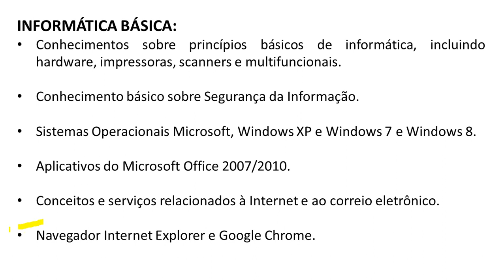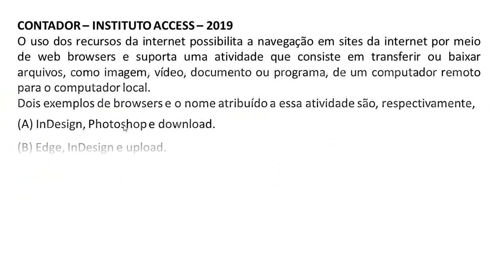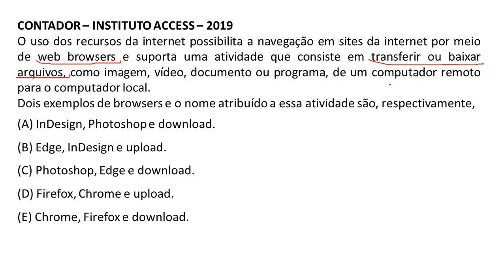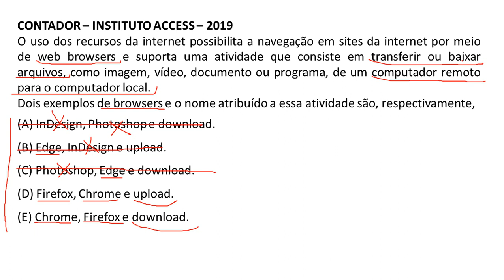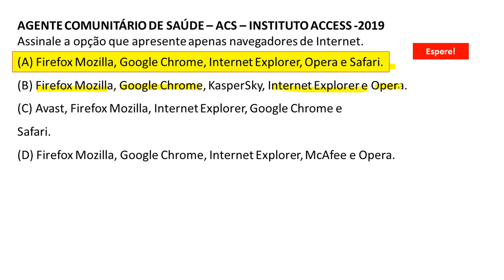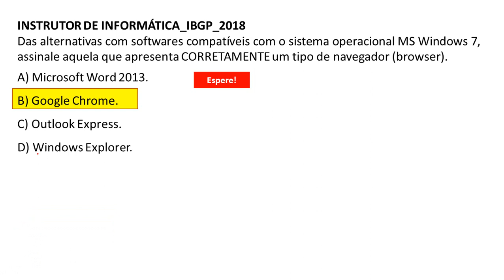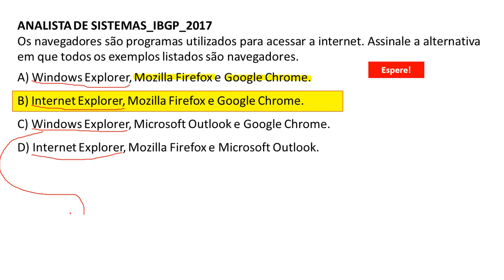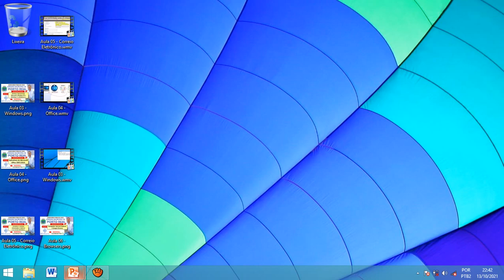06 - Navegador Internet Explorer e Google Chrome - Concurso Câmara de Porto Real RJ 2022 - IBDO.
06 - Navegador Internet Explorer e Google Chrome - Concurso Câmara de Porto Real RJ 2022 - IBDO.

Aula 01 - Conhecimentos sobre princípios básicos de informática, incluindo